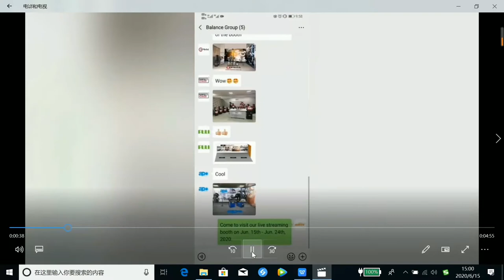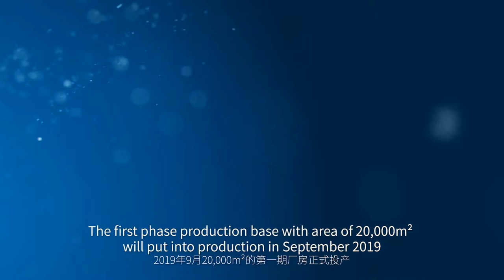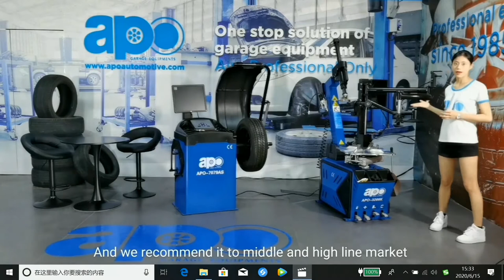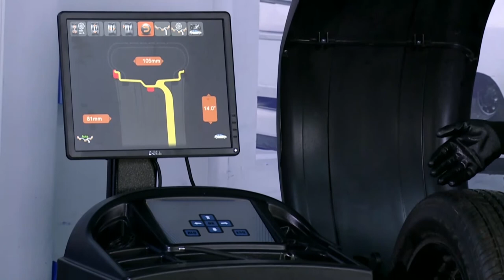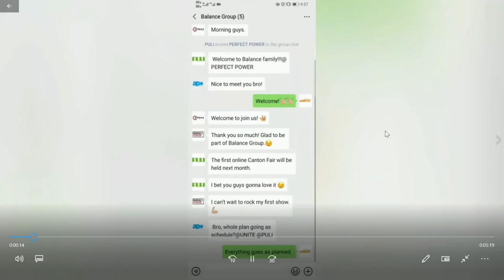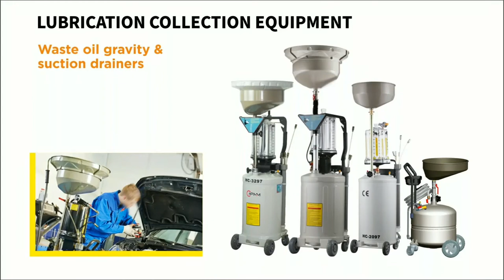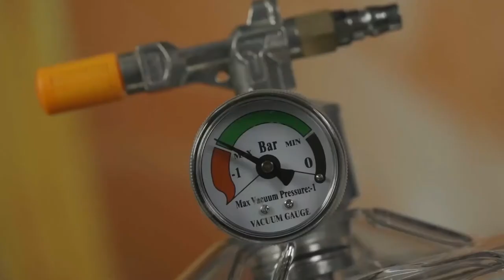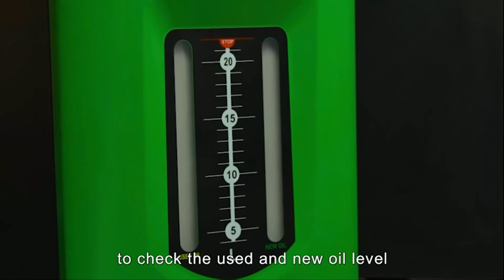APO garage equipment live broadcast during online Canton Fair in June,2020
Garage equipment :Tyre changer,wheel balancer,lifts,oil equipment
Direct factory in China, four brands